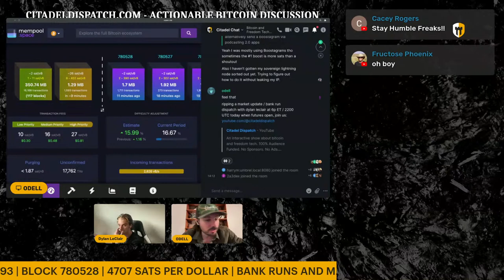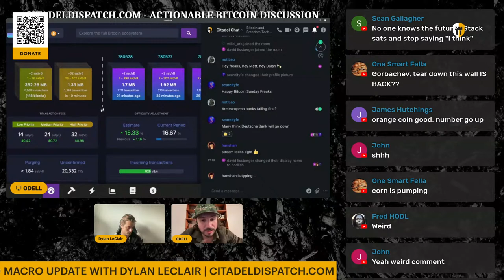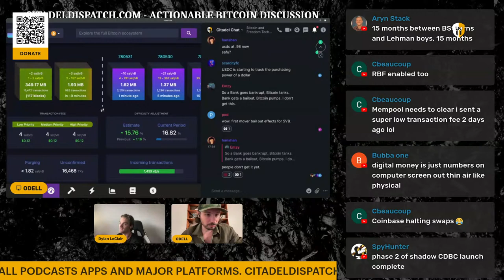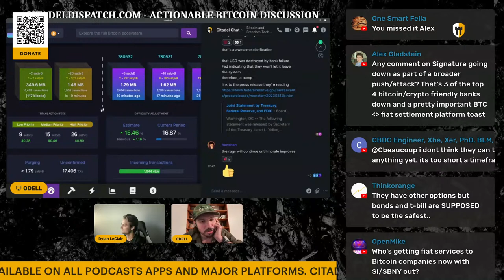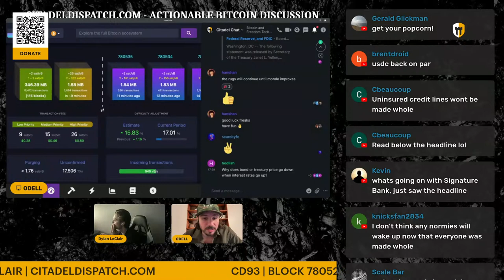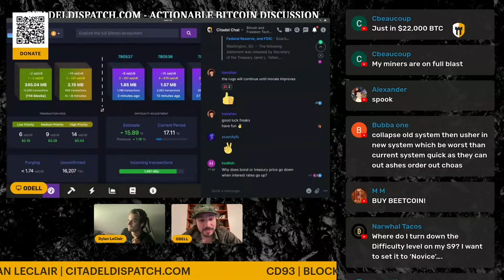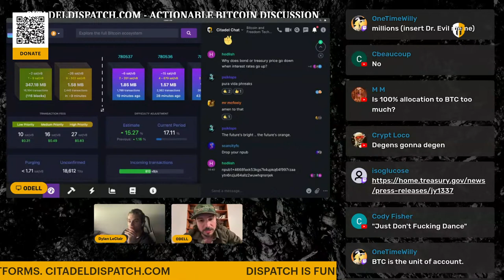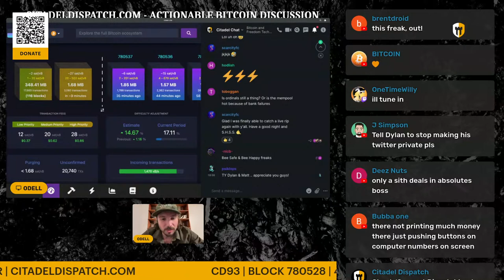CD93: Bank Runs and Macro Update with Dylan LeClair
EPISODE: 93
BLOCK: 780528
PRICE: 4707 sats per dollar
TOPICS: Silvergate Bank, Silicon Valley Bank, and Signature Bank Failures, Macro Environment, Contagion, Going Forward